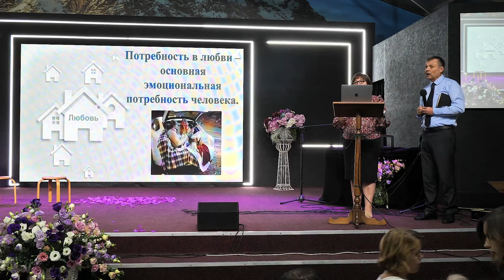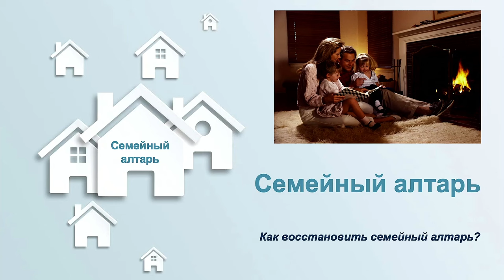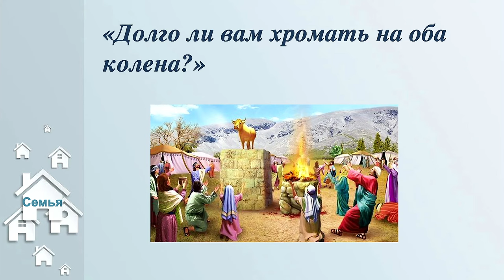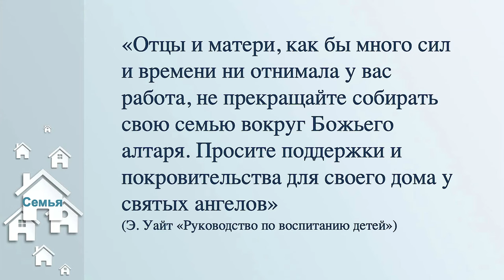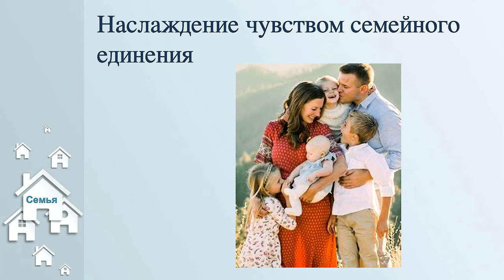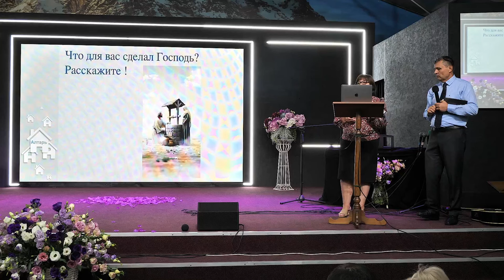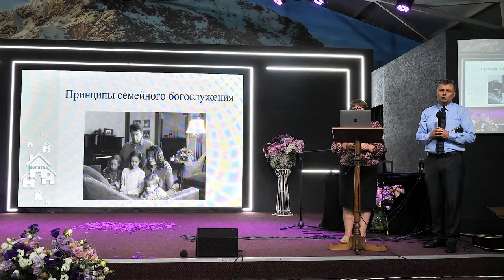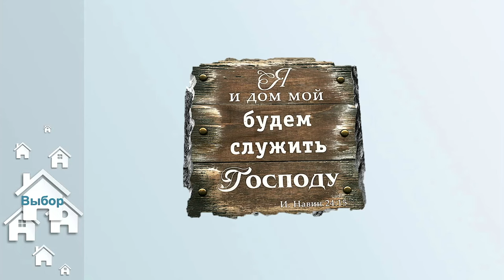Возвращение к алтарю - Семинар с Aксенией Либеранской / Конгресс Отдела Семейного Служения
Приглашаем вас на семинар "Возвращение к алтарю" с Ксенией Либеранской, руководителем отдела семейного служения Евро-Азиатского дивизиона. Этот семинар является частью Конгресса Отдела Семейного Служения и посвящен вопросам укрепления семейных уз через возвращение к духовным основам и ценностям. Ксения Либеранская поделится своими знаниями и опытом, как создать крепкую и благословенную семью, основанную на вере и любви.

Узнайте, как возродить и укрепить вашу семью через возвращение к алтарю.